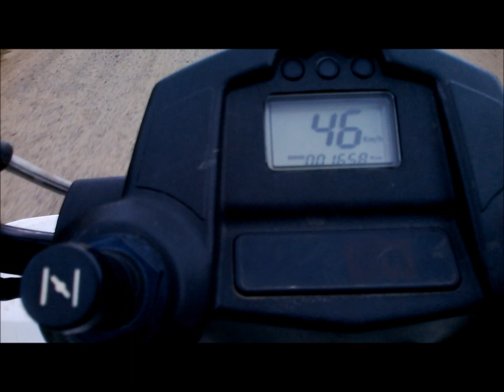Faro & Indigo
extraits de quelques moments de folies avec mes toutous en attendant la grande vidéo avec tout dessus :)